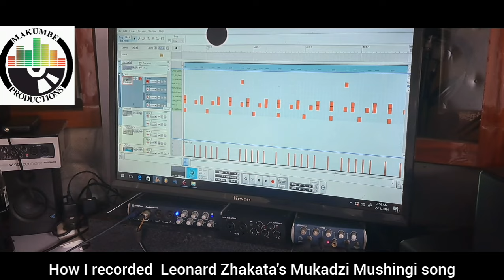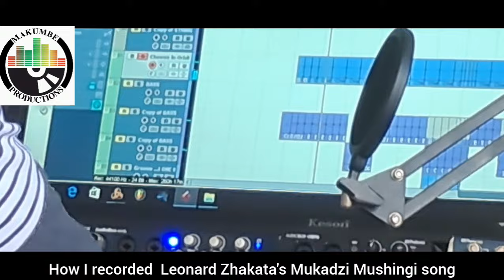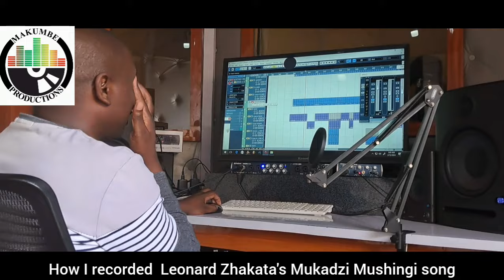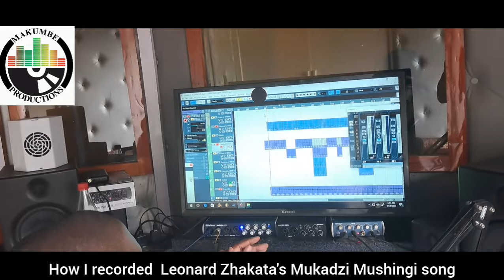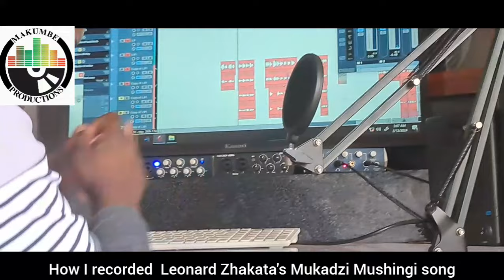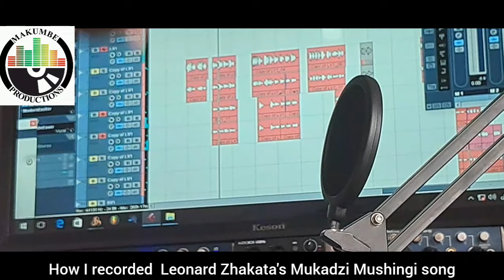This is how I produced Leonard Zhakata's song Mukadzi Mushingi - Makumbe Productions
su